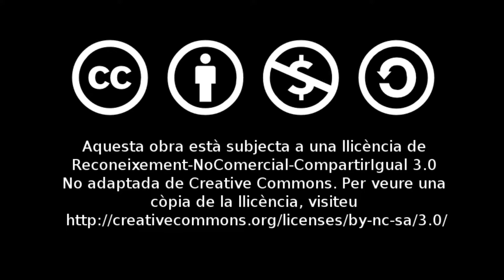Miquel Gil a la Casa de Cultura de Castalla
Recital de Miquel Gil a la Casa de Cultura de Castalla l'1 de desembre de 2012 amb motiu de l'homenatge a Joan Fuster organitzat pel Centre Cultural Castellut i Castelló per la Llengua.